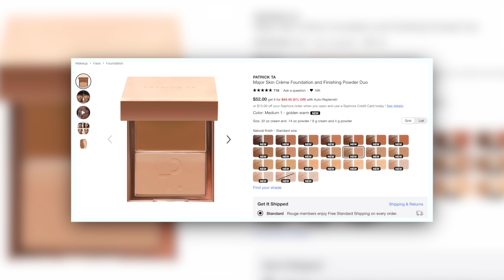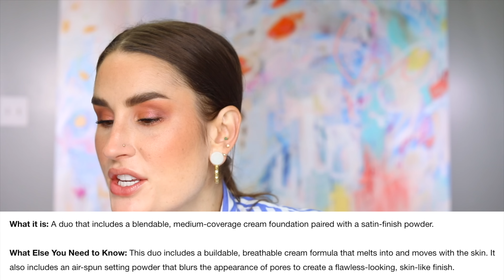PATRICK TA FOUNDATION FINAL THOUGHTS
Final thoughts review on the new Patrick Ta Major Skin Crème Foundation and Finishing Powder Duo...

What's on my face:

Patrick Ta Major Skin Crème Foundation and Finishing Powder Duo (Fair 2)
Patrick Ta Major Sculpt Creme Contour & Powder Bronzer Duo (She's Statuesque)